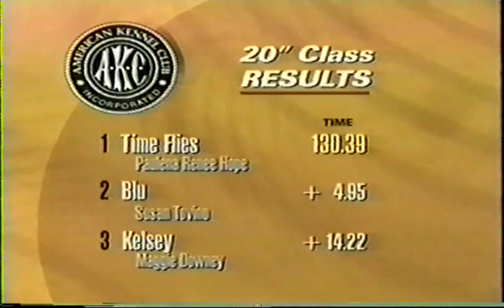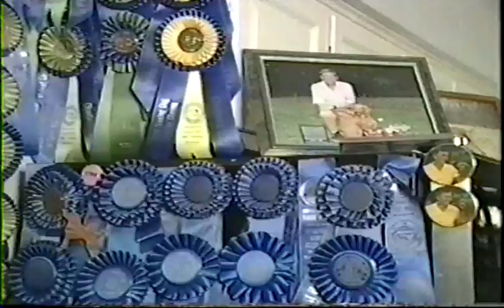Quintuple Champion Chartay on Animal Planet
Animal Planet TV presentation of Legacy's DeChartay, the only Quintuple Champion in the 125 years of the American Kennel Club. Chartay is now in the Vizsla Club of America's Hall of Fame.